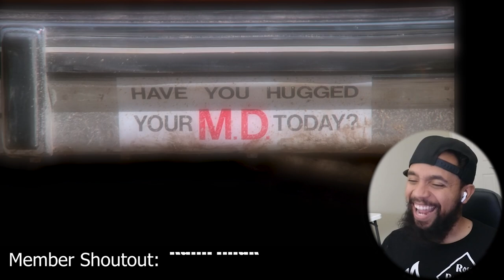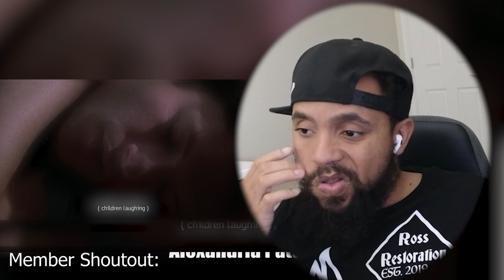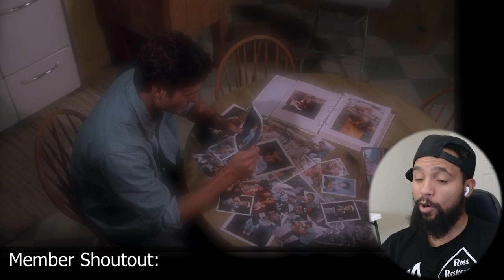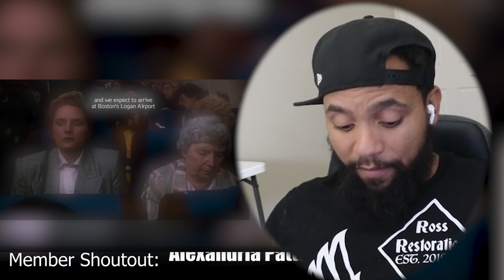Pet Sematary 1989 Movie Reaction - The killer baby was on one lmao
First time watching Pet Sematary

To become a member to help pick movies or win prizes, Membership link is under my profile on the about page. Thank you for the support!